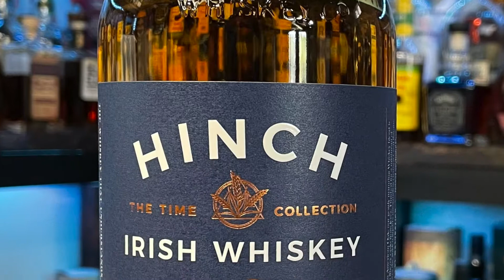Hinch 10 YO Single Malt Irish Whiskey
Sherry Cask Finish whiskey that does impress.